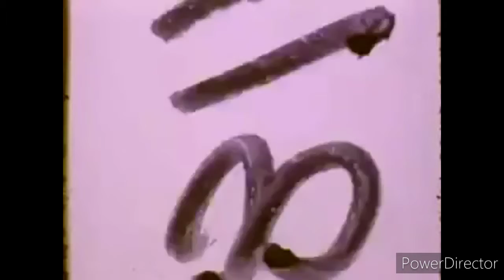Pizza hut commercial